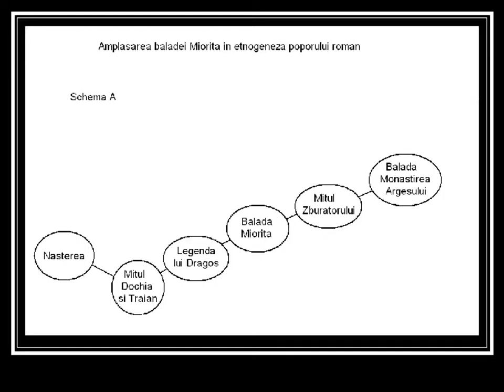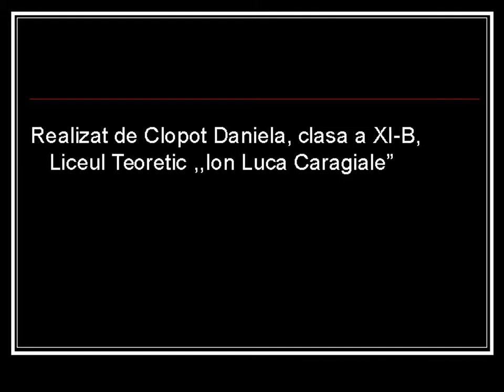Literatura populara Miorita